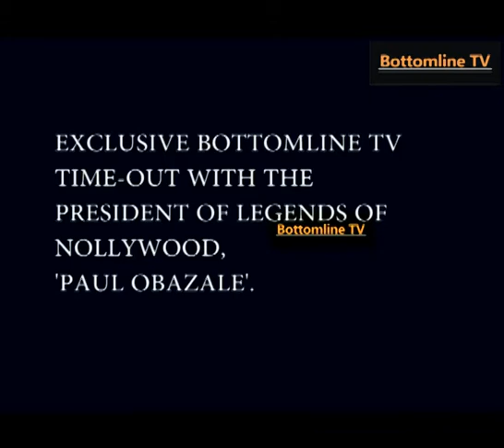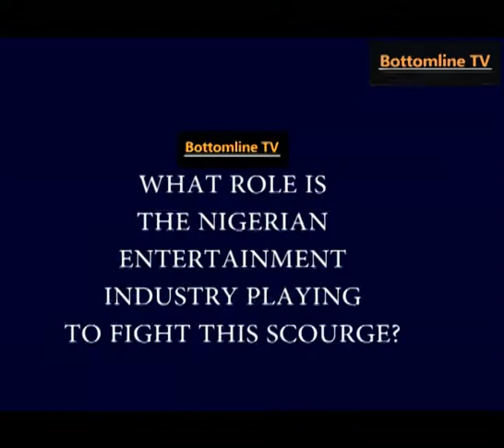Exclusive With Paul Obazele: Nigeria Government Has Failed